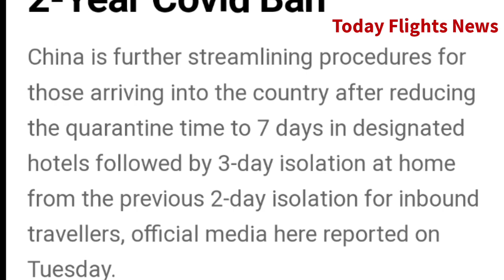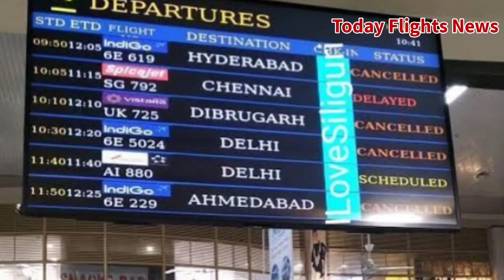Civil Aviation Meeting कर रहे है Flight Ticket सस्ती होगी New Countries Opening International Border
Civil Aviation Meeting - Flights Ticket सस्ती होगी? New Countries Opening International Border.

06 July से सभी Passengers को फिर से PCR का Report लेकर Travel करना है Akasa Airlines की Uniform आ गई.